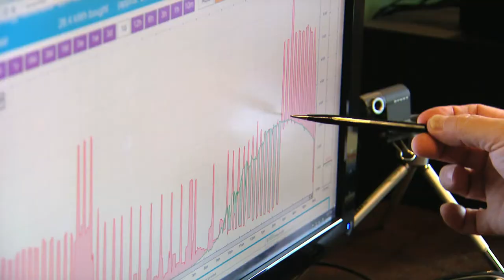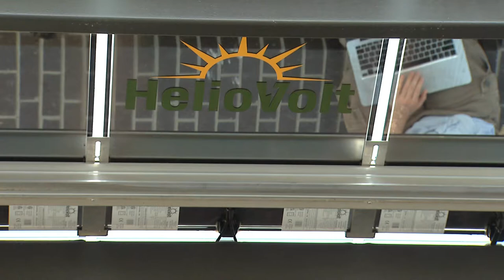PECAN STREET - COMMUNITY of the FUTURE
There aren't many neighborhoods in the world where you can see a traffic jam made up of electric cars, but for one community in Texas it's not an uncommon sight. It's called the Pecan Street Project and it claims to be one of the biggest smart grids in the world.